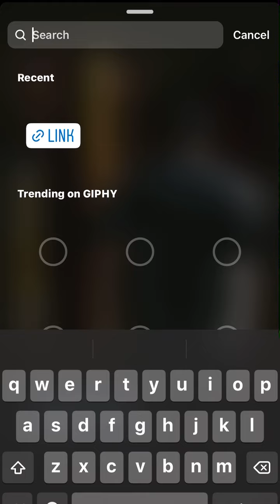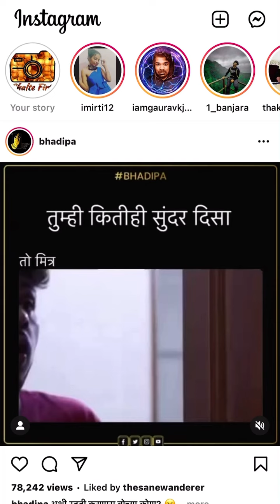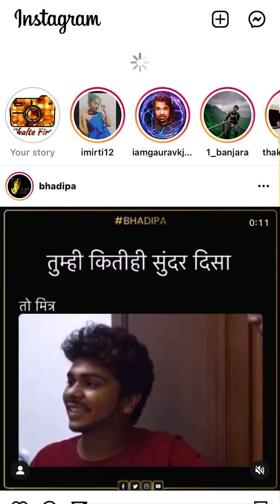How to add link on Instagram Stories If you have less than 10k Followers || Explained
You can connect us on different platforms

Second Channel: Oye Its Gaurav Instagram Swipe Up
Instagram has recently replaced its 'swipe-up' link feature with link stickers.
Users already use stickers for music, questions, locations and polls.
Instagram link sticker lets users to add an external link to their Instagram story.

Video k editing me kuch gadbad hui ho to Bhool Chook Maaf Kriyega.